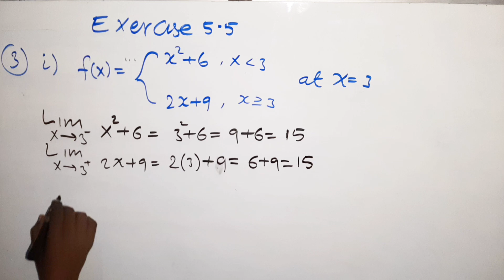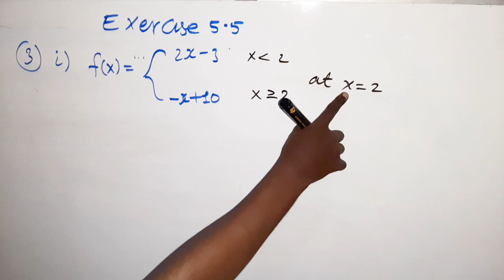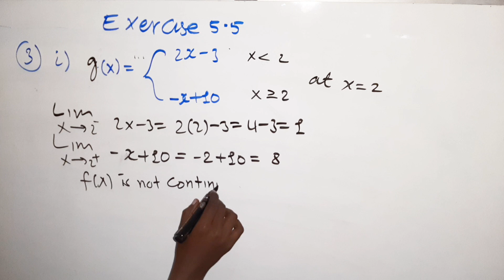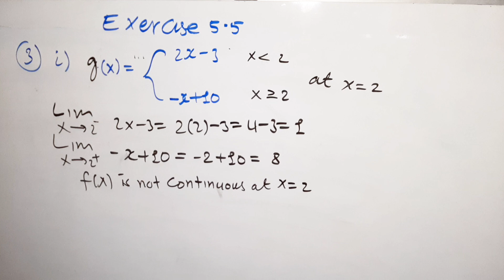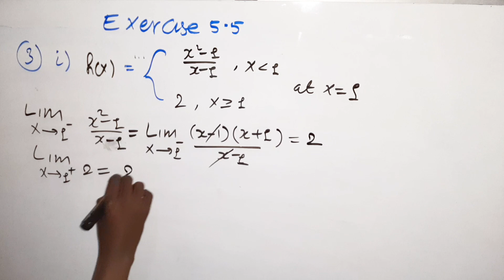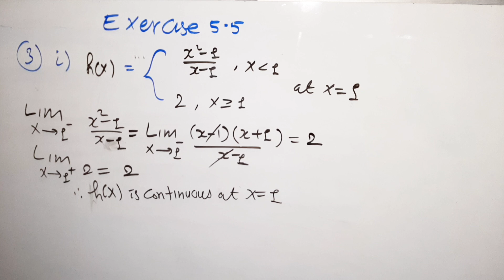Math F4 |Limits and continuity| Exercise 5.5 Question 3 (@hageacademy ) by Shafie Abdikarim